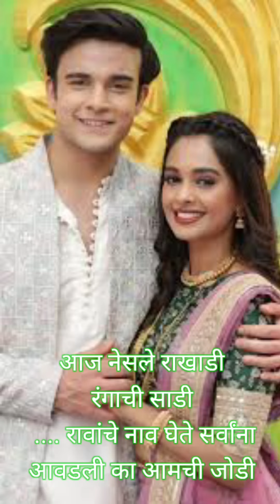नवरात्री रंग राखाडी रंग उखाणे | 🙏🏻navratri special ukhane | 🌹navratri 2023 🥀रोमँटिक उखाणे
हिरवा रंगाचे उखाणे | 🙏🏻navratri special ukhane | 🌺ukhane | 🌹navratri 2023 🥀| नवरात्री रंग |dasara special | dussehera | dasara 2023 | dasara marathi status | दसरा मराठी उखाणे | दसरा | shortsdasara special | dussehera | dasara 2023 | dasara marathi status | दसरा मराठी उखाणे | दसरारंगमराठी उखाणे सोपे,navratri special ukhane,
navratri marathi status,
navratri ukhane,
ukhane new marathi,
ukhane new,
नवरात्री उखाणे,
नवरात्री स्पेशल,
नावाचे उखाणे,
gauri ganpati ukhane,
श्रावण मास,
gauri ganpati ukhane in marathi, गौरी गणपती स्पेशल
गौरी गणपती उखाणे,
मराठी उखाणे,
मराठी लिहिलेले उखाणे, मराठी उखाणे नवरी साठी,
मराठी उखाणे नवरदेव,
मराठी उखाणे नवरादेवाचे,
मराठी उखाणे हळदी कुंकू,
मराठी उखाणे सत्यनारायण पूजा,
मराठी उखाणे कॉमेडी,
मराठी उखाणे वटपौर्णिमा,
मराठी उखाणे स्टेटस,
मराठी उखाणे स्पर्धा, मराठी उखाणे स्पेशल,
विनोदी उखाणे मराठी उखाणे स्पर्धा, मराठी उखाणे विनोदी,
मराठी उखाणे व्हिडिओ,
मराठी उखाणे कॉमेडी व्हिडिओ,
Marathi ukhane for wife,
Marathi ukhane for husband,
Marathi ukhane new,
Marathi ukhane,
marathi ukhane dakhava,
Marathi ukhane lagnachi, Marathi ukhane navariche,
navratri colours 2023,
navratri colours,
navratri colours 2023 marathi,
navratri nau colour,
Navratri nau colour 2023, navratri nav colour,
navratri nav colour 2023,
navratri nav colour saree, navratri nau rang,
नवरात्री 2023
navratristatus 2023
dasarastatus 2023
dasara special | dussehera | dasara 2023 | dasara marathi status | दसरा मराठी उखाणे | दसरा
dasarastatus 2023#navratri#nauratriennial
💞shortsdasara special | dussehera dasara 2023 | dasara marathi status | दसरा मराठी उखाणे | दसरा